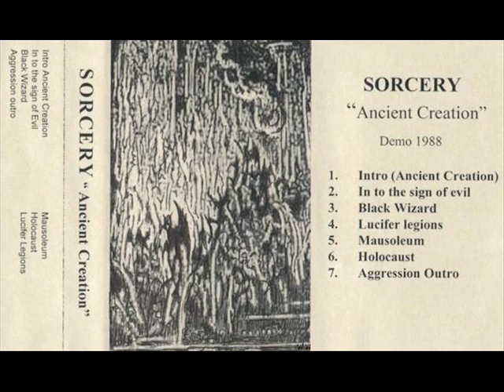Sorcery - Ancient Creation (1988/death metal/dark/synth/Sweden)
death metal dark synth from Sweden
from  Ancient Creation Demo 1988
Lyrical themes: Darkness, Sacrifice, Creation, Anti-Christianity